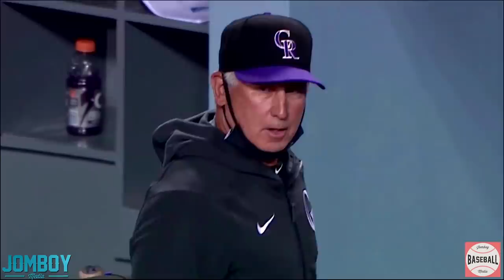Manager tells Umpire to get his head out of his *ss, a breakdown